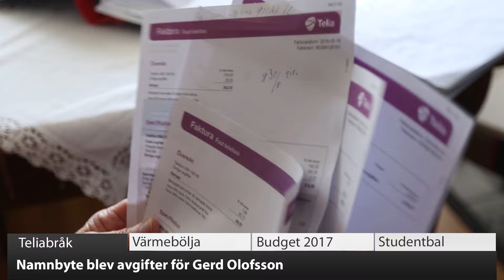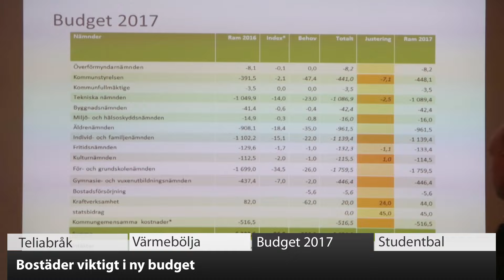VK100: Får ingen hjälp från Telia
I stället har Gerd Olofsson fått flera extra avgifter. Se mer i VK100!